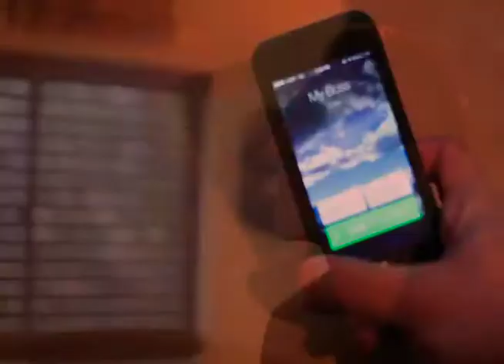A Day in the Life